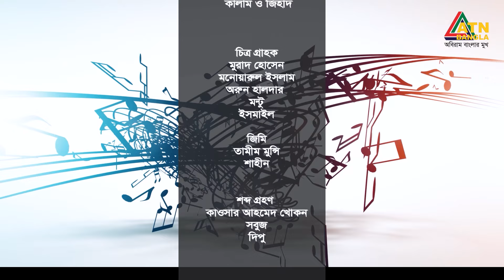গল্প গানের আমন্ত্রণে | ইউসুফ আহমেদ খান | ইয়াসমিন লাবণ্য | শিমু | Golpo Ganar Amantrane | ATN Bangla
গল্প গানের আমন্ত্রণে | ইউসুফ আহমেদ খান | ইয়াসমিন লাবণ্য | শিমু | Golpo Ganar Amantrane | ATN Bangla | 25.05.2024 |

উপস্থাপনা - মারিয়া শিমু
পরিচালনা - লানা খান